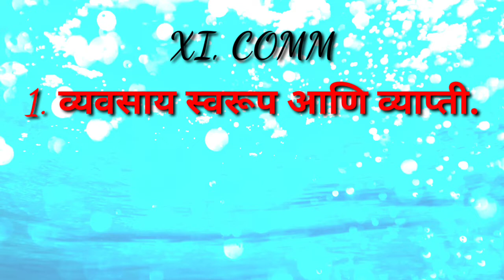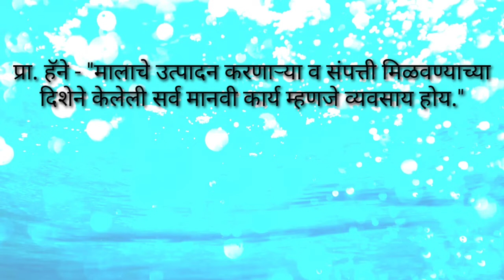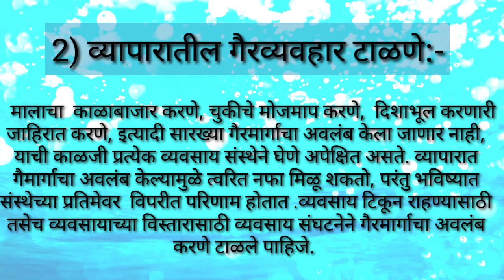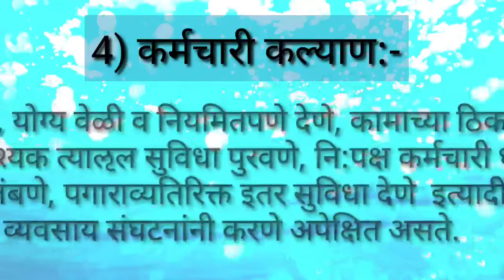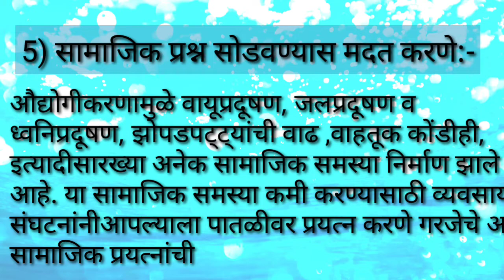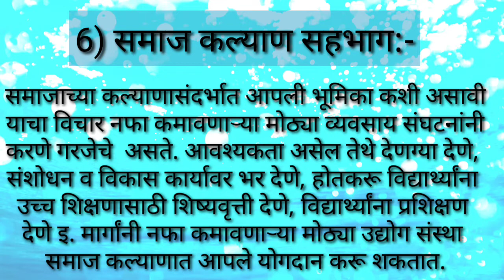11,OCM, Chap-1 व्यवसाय स्वरूप आणि व्याप्ती, (व्यवसायाची उद्दिष्टे )श्रीम.प्रितम पवार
11,OCM, Chap-1 व्यवसाय स्वरूप आणि व्याप्ती, (व्यवसायाची उद्दिष्टे )श्रीम.प्रितम पवार